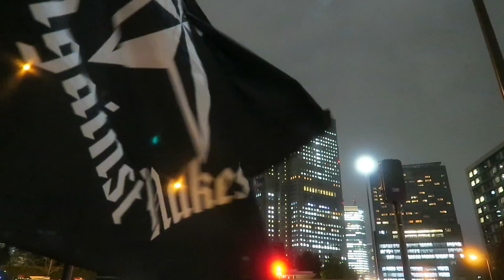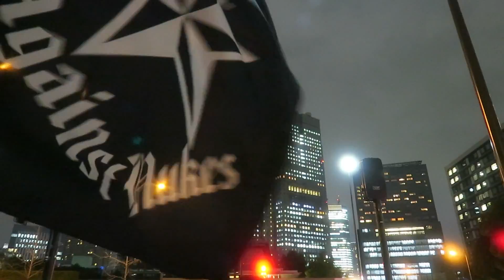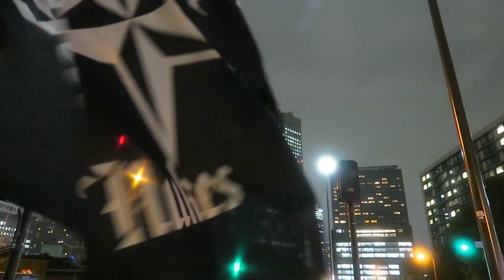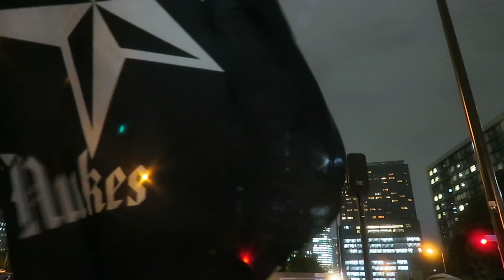2016/4/1 核戦争阻止！全原発廃炉！首相官邸前抗議行動 【3】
核戦争阻止！全原発廃炉！首相官邸前抗議行動＠霞ヶ関　2016/4/1